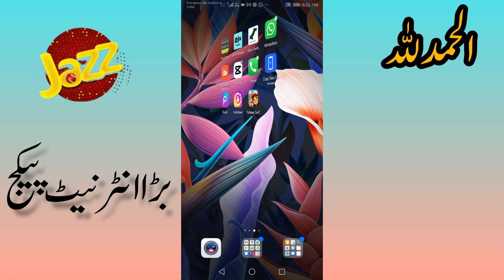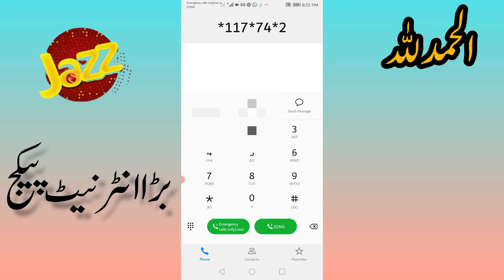jazz internet package 2024||jazz monthly Net package||jazz internet packages 180GB||Smile Maker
jazz monthly internet package 200gb
4g internet devices in pakistan
Hassan Muavia vlog Jazz Wi-Fi
jazz 4g device price in pakistan
jazz 4g device unboxing
jazz 4g internet device
jazz 4g wifi device price in pakistan
jazz wifi router price in pakistan
pakistan fastest 4g internet device
ptcl wifi device price in pakistan
 telenor 4g mifi
telenor 4g mifi packages
telenor internet device
telenor wifi device price in pakistan
wifi device price in pakistan
zong wifi device price in pakistan 2024
jazz apn settings for android
android apk master
jazz apn settings
jazz internet setting
jazz 4g setting
jazz 4g internet setting
jazz internet settings
 apn settings
jazz apn setting
jazz data setting
jazz 4g apn settings
jazz net setting
jazz 4g setting code
jazz 4g apn
jazz apn setting
jaz apn settings 5g apn settings 4g
pubg apn settings
jazz vpn setting 4g
warid apn setting mobilink apn setting

jazz 30 days internet package 2023
jazz 30 days internet package 2024
jazz 4g jazz David package
jazz 4G device package lagane ka tarika
jazz 4G device package check karne ka t
jazz 4G 180 GB data
jazz 4G 110cc internet package
jazz 65 GB internet package
jazz all Pakistan internet offer
jazz Sasta internet package
Sasta internet package 2024 jazz
Jazz Sasta call package
jazz Bakra Eid ke liye call internet package
jazz internet Bakra Eid ke liye
jazz new offer Eid ke liye
jazz monthly all in one package
jazz monthly super duper card
jazz monthly 1500 rupaye wala package
jazz monthly 14 GB mobile internet data
jazz monthly high internet package
jazz internet package codes 2024
Smile Maker